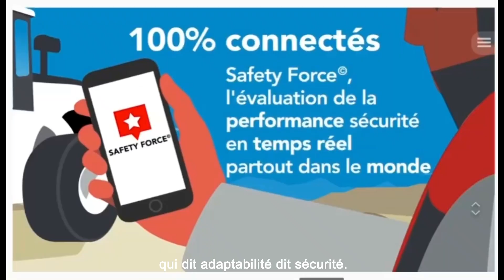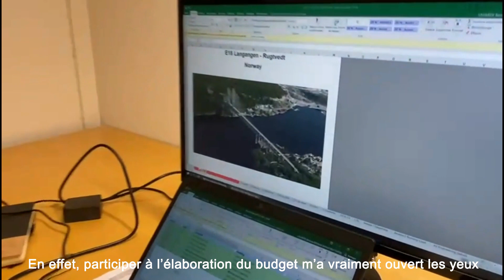[Eiffage Norge] E18 innovations - Eiffage Génie Civil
Discover our project innovation in terms of environment, safety and many more with this great presentation made by Bérénice Lagarde, who is working on the project.